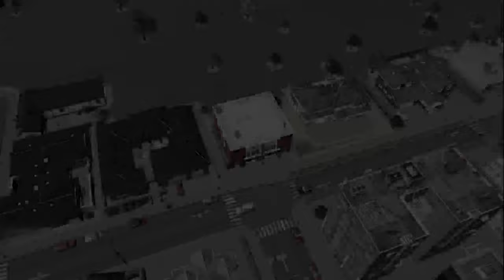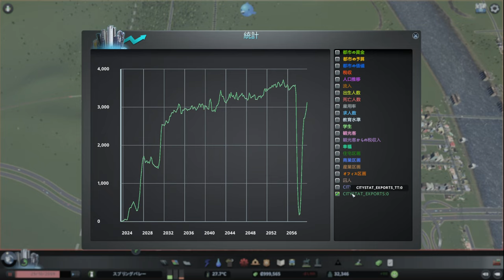【citiesskylines 】レイクフィールド 深夜BGV【BGV 29 シティーズスカイライン 】game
わずかな時間で建物のほとんどが廃墟に！？ 人口が36000人から10000人ほどに減ってしまう…

【30】レイクフィールド 小さな政府で市民に厳しい街(3) モノレール＆サッカー場開設：
【31】レイクフィールド 小さな政府で市民に厳しい街(4) 太陽光発電所建設＆バス路線＆高速道路延長：